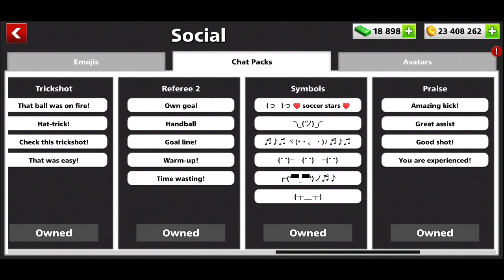Soccer Stars - ✨Top Account✨ [SOLD] - ✨Conta Top✨ [VENDIDA] 🇧🇷